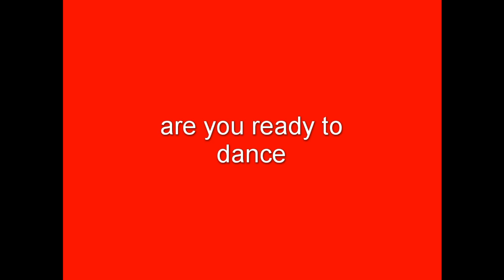dance party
this is a party video with party light and music